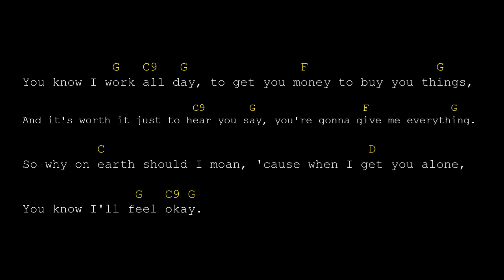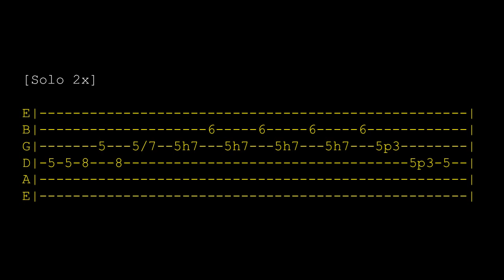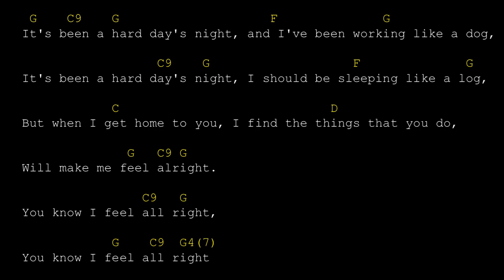The Beatles - A Hard Day's Night - VOCALS - Guitar Backing Track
Guitar Backing Track with Lyrics, Chords and Vocals
Backing Track de Guitarra com Cifra